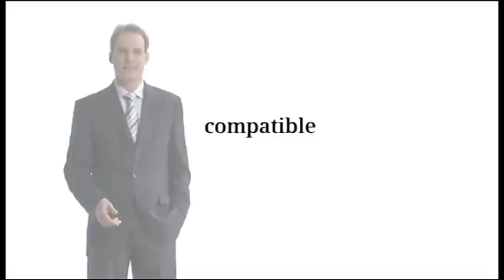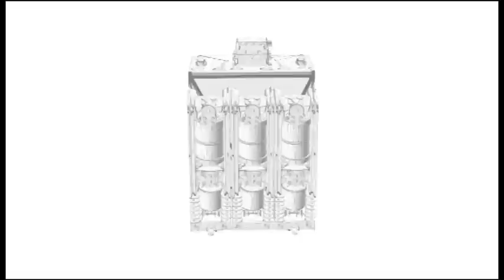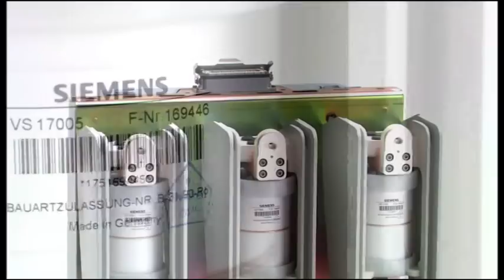SION Movie.mpg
Sion Circuit Breaker the verstile option